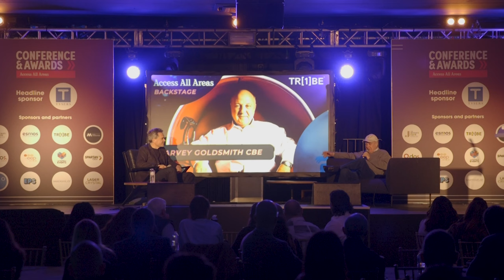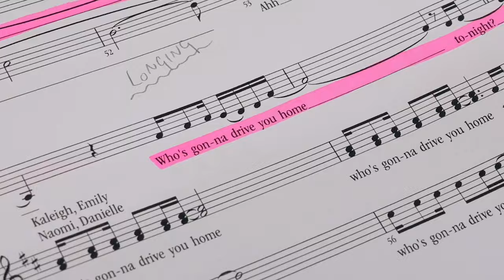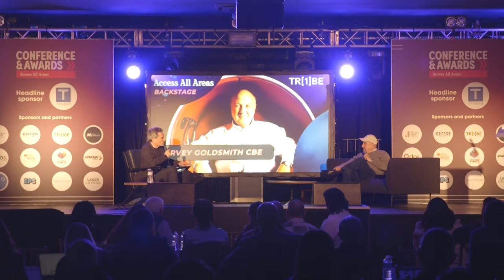AAA Backstage Podcast - Live Aid and Earth Aid Live promoter Harvey Goldsmith CBE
Harvey Goldsmith CBE, the promoter of two of the world’s biggest music events, Live Aid in 1985 and Live 8 in 2005, takes the hot seat for an AAA Backstage podcast.

A celebrated producer and promoter of concerts, festivals, charity events and television broadcasts, Goldsmith has worked with a huge number of major acts including The Who, Queen and Luciano Pavarotti. Among his latest projects is Earth Aid Live – a series of stadium concerts planned over one weekend in six countries with the aim of raising money to fight climate change and empower young people to make a positive difference.

With The Live Aid musical Just For One Day currently running at London’s The Old Vic, Goldsmith is interviewed by AAA content director Christopher Barrett on stage at the Access All Areas Conference. Topics covered not only include the ongoing legacy of that landmark global event on 134 July 1985, but a broad range of topics from 1960s psychedelic misadventures with Peter Fonder to a passionate call to support the grassroots sector and advice for young promoters.